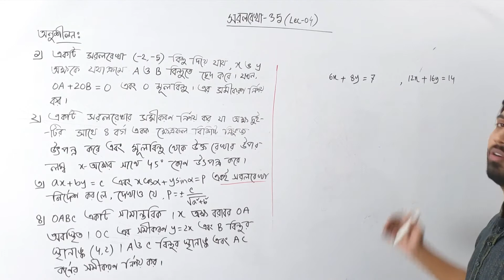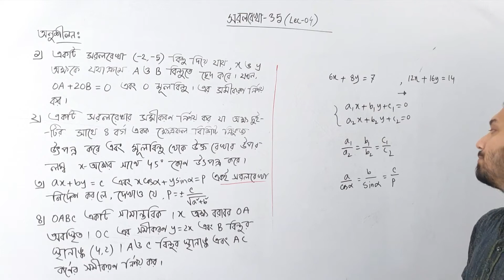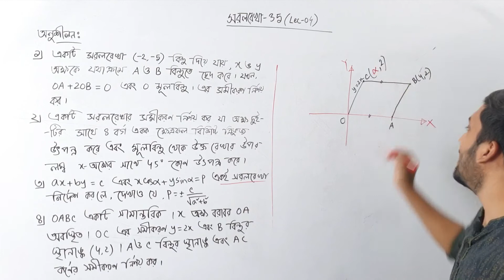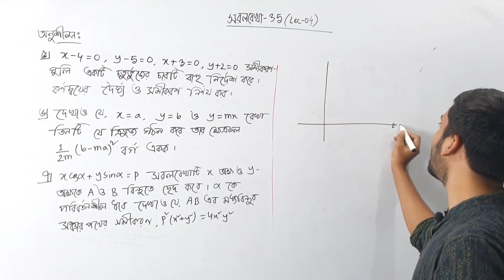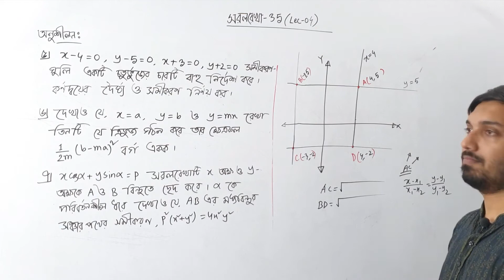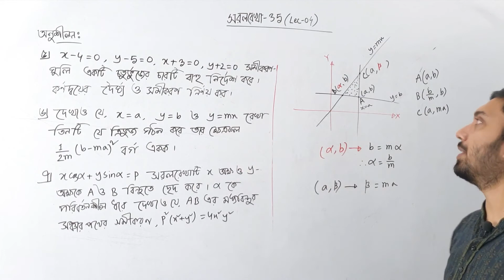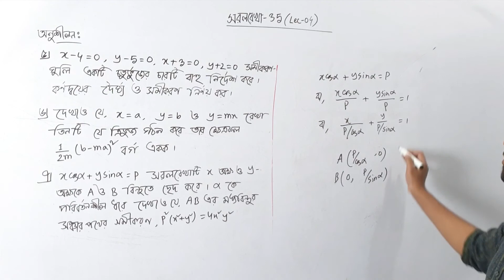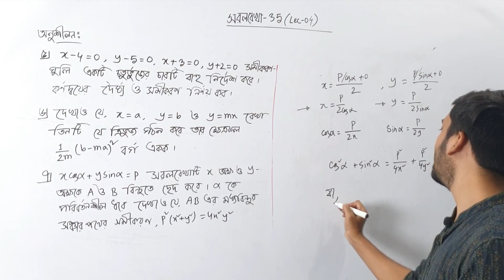১৪। সরলরেখা (অধ্যায় - ৩.৫)। Straight line । Lec-04